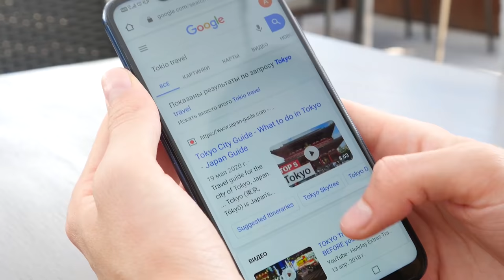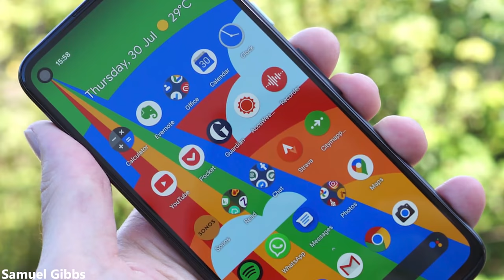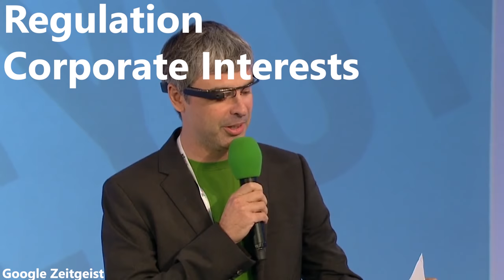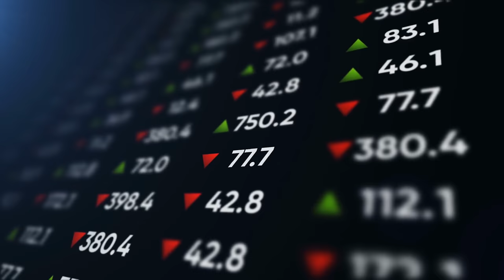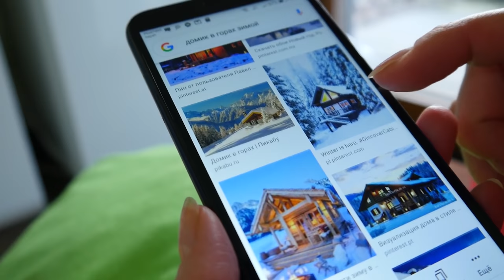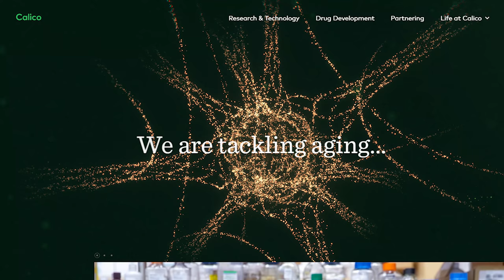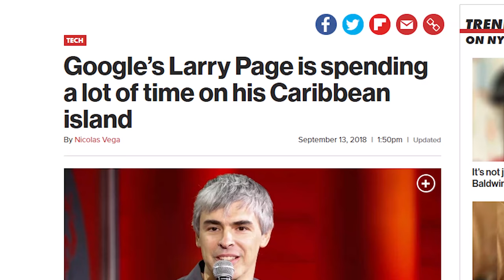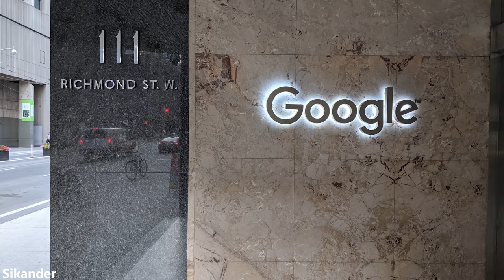Why Google Failed At Going Off The Grid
Google is one of the largest companies in the world boasting a market cap of over $1 trillion. Considering all of their massive online services, this is not too surprising. What is surprising, however, is that Google tried to off the grid with a project called the Google Island. The idea suggested that Google would pull back from public relations, regulation, and shareholders in order to focus on inventing and innovating. Larry Page thought that this would be the most effective way to keep Google more forward and avoid stagnation. However, this idea would never come to fruition. This video explains the premise of the Google Island project, how Larry Page tried to move it forward, and its long term repercussions.

Timestamps:
0:00 - Google Island
0:34 - Reasoning
3:22 - Setbacks
6:07 - Pushing Forward
7:13 - Larry Page Island
8:30 - Unintentional Consequences